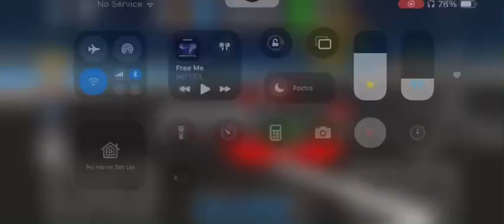Ford GT Car Dealership Tycoon City race lap 2 best lap 37.6 total time 1:18.2